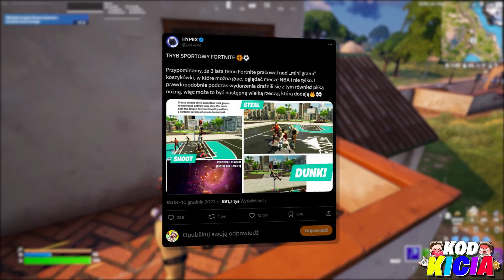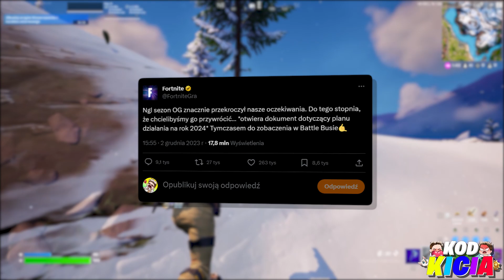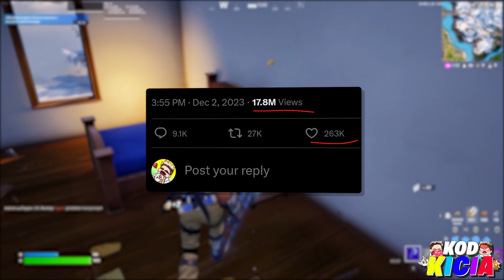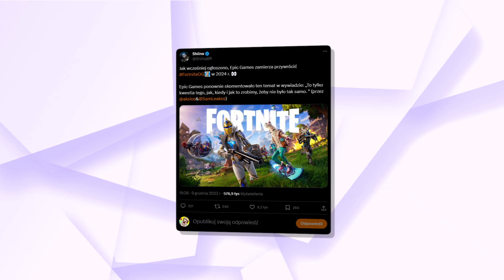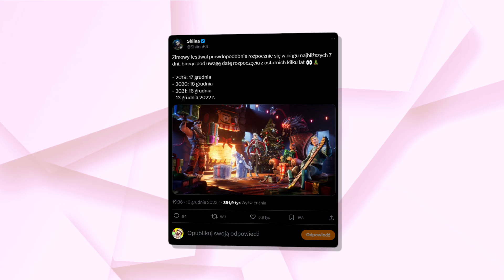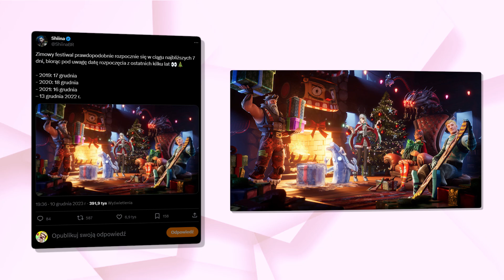OG WYSPA POWRACA!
W tym odcinku przedstawię wam wszystkie informacje na temat powrotu og wyspy do fortnite ponieważ otrzymaliśmy oficjalną informacje w tym temacie i wiemy kiedy mniej więcej ma się ona pojawić i tak jest to potwierdzone a żeby to było mało mamy kilka informacji na temat kolejnego tak wielkiego trybu jak lego, wyścigi i wiele więcej!

🐱Ciekawe
• Live Codziennie 19/20
• Filmy 11:05/16:35